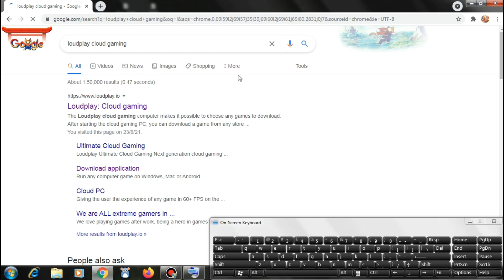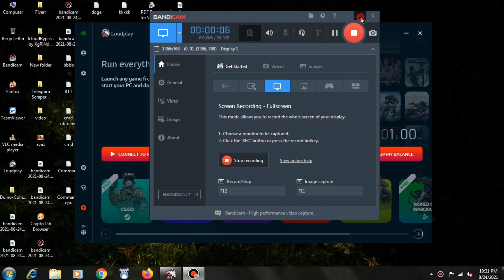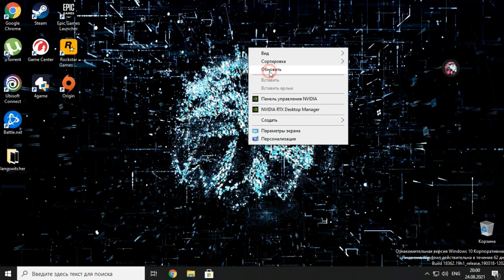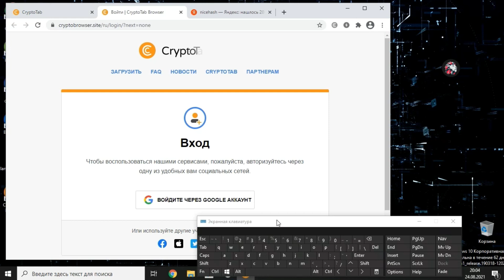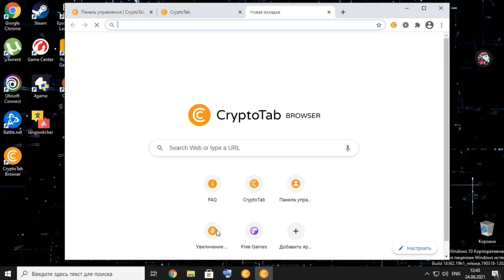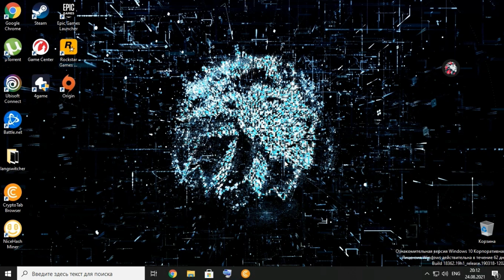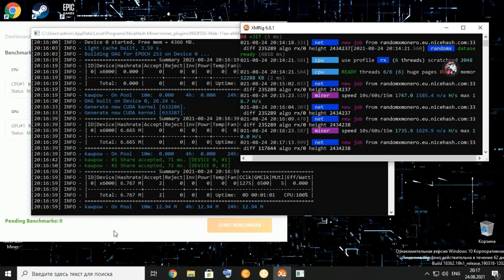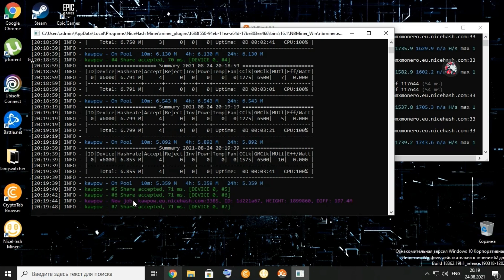Loudplay GPU RDP create mining with nvidia gpu | God Miner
GOD MINER
Hey Everyone Already uploaded a video on Loudplay, YouTube deleted it, you download the video and keep it, do you know this video should also be deleted. I have no idea 🙂 Thank You keep Supporting